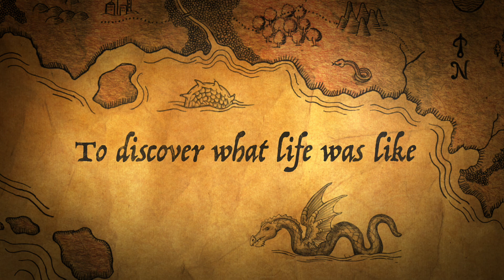The ROMANS with Year 3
Our Year 3 students travelled to Clifton Park Museum to learn all about the Romans and Roman Life here in Rotherham.  Great day of interactive learning